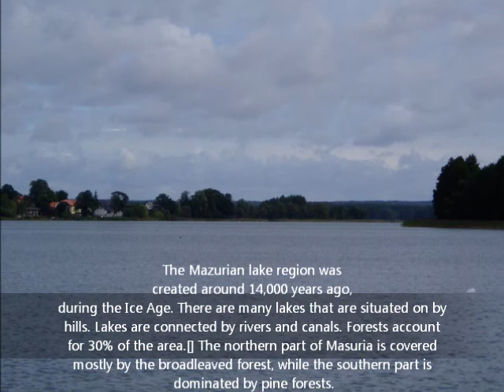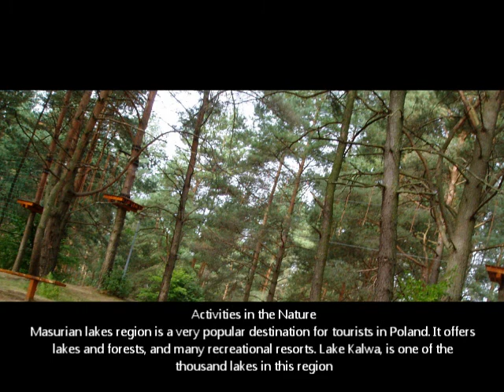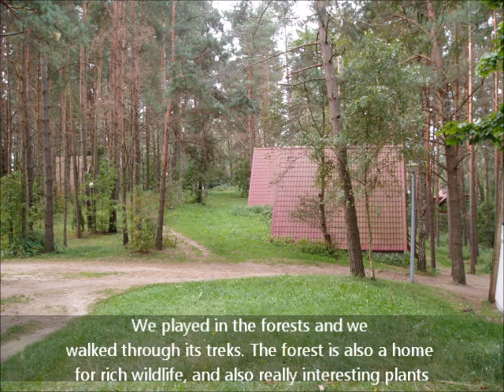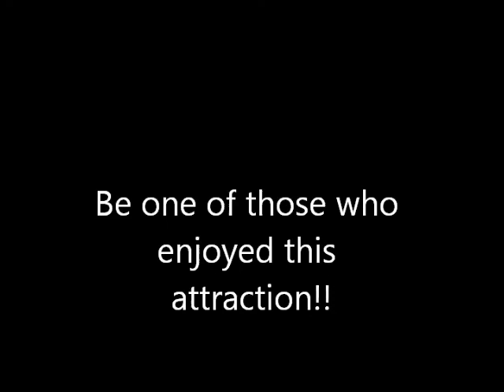Nature Documentary in Poland (English)